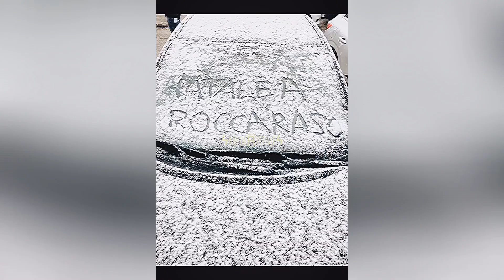ROBERRYC VALENTINA VIGNALI IL PANCIO ENZUCCIO E AME A ROCCARASO PER GIRARE IL FILM DI NATALE